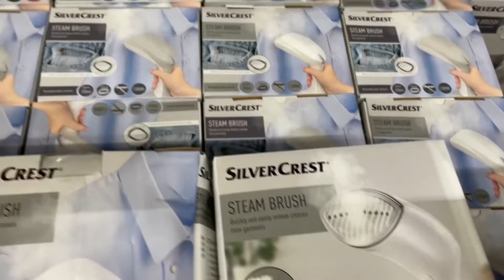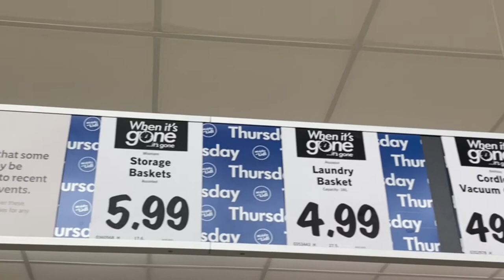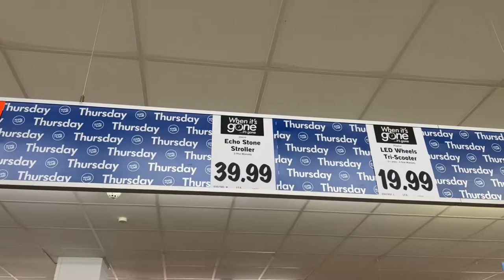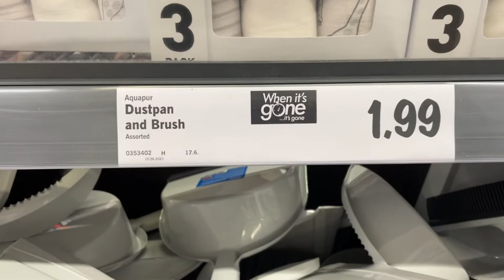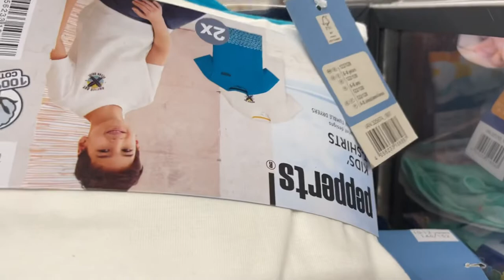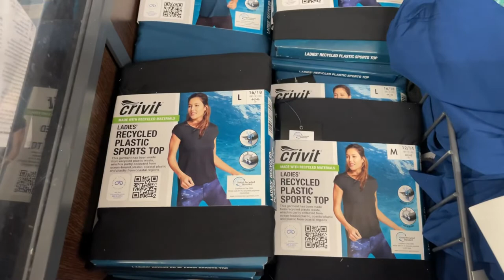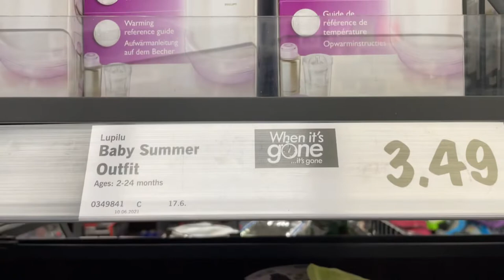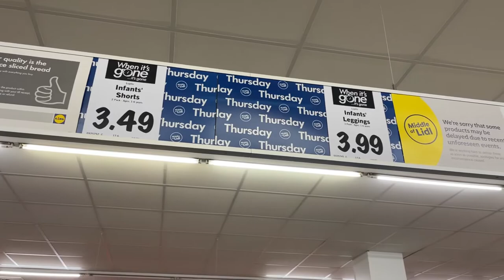LIDL COME SHOP WITH ME | 20 JUNE WHAT’S NOW IN LIDL | LIDL MIDDLE AISLE THIS WEEK